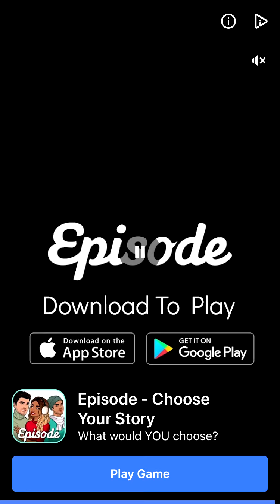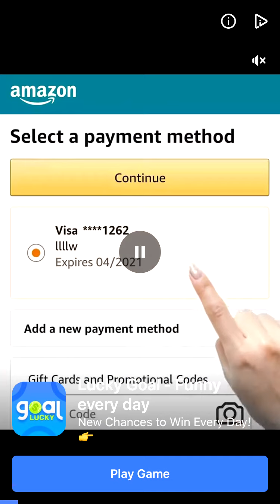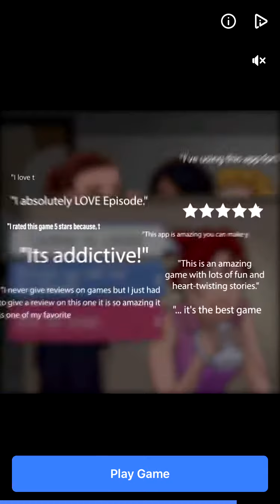Sushi Bar Saturday ep.10!!!!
still running the sushi bar until the last location of the sushi bar is unlocked